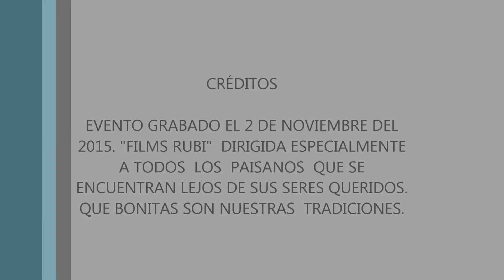LAS 4 VELAS